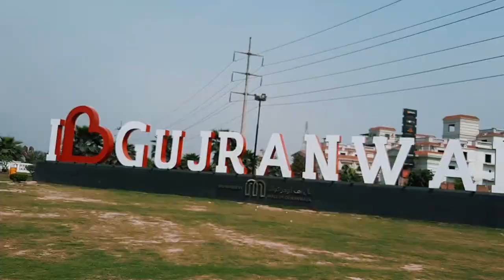Gujranwala in 1 Minute - First Nikon Z Photo and Video Walk In Gujranwala 2021 - [4K] Video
Gujranwala is a city It is also known as "City of Wrestlers" and is famous for its Food. The city is Pakistan's 5th most-populous metropolitan area, as well as 5th most populous city prope !!

Drone Footage : Umair Zia Nagi

Specially  Thanks To Nikkon Pakistan Team  !!

-Highlights Of Gujranwala Whole City In Just 1 Minute

-Content Created On Nikkon Photo And Video Walk